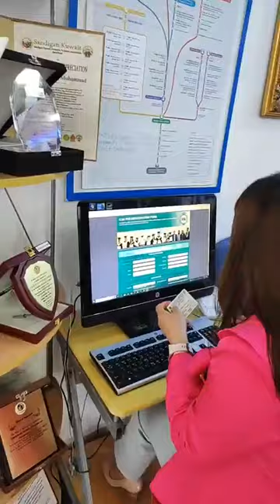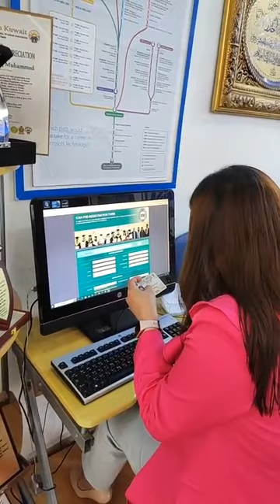ICSA Enrollment Process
Hindi ka pa ba nakapagpa-enroll Kabayan? Bakit di mo simulan ngayon?